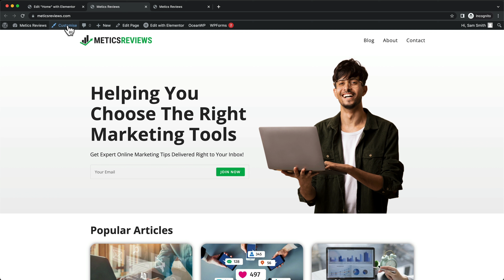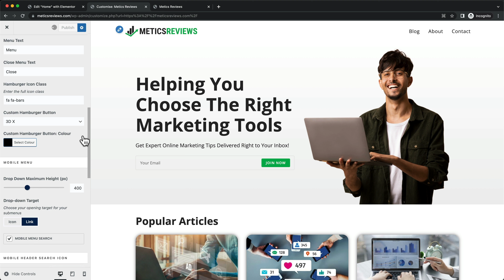Cómo Editar el Menú Móvil en WordPress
En este video te mostraré paso a paso cómo crear un pie de página sencillo en Wordpress.

👉 Usa el Código "METICSMEDIA" al finalizar la compra 👈

La descripción de este video contiene enlaces de afiliados, lo que significa que si compras alguno de los productos que recomiendo, recibiré una pequeña comisión sin ningún costo adicional para ti. Esto ayuda a apoyar el canal y me permite seguir haciendo videos como este. ¡Gracias por tu apoyo!